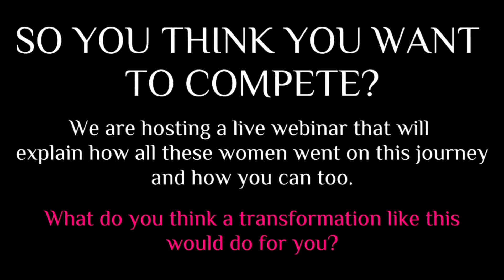So You Think You Want To Compete - Webinar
Lais and I are ready to announce our 1st Workshop of the 2023 season‼️

MONDAY MAY 15th at 8pm

We will cover things like
👉Is this something You can do?
👉Why the right time is now
👉How we help you?
👉You don't have to give everything up for this
👉What show do you pick?
👉How long should you prep for?
👉How are federations different?
👉What are the categories?
👉How do you register for a show?
And more...

This event will OPEN to everyone

Come find out everything you need to know about stepping on the Stage